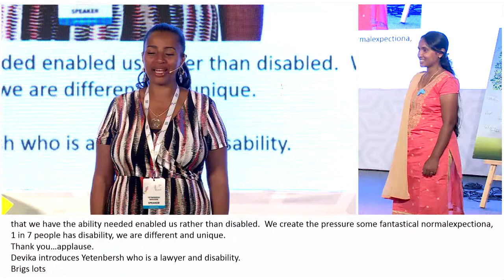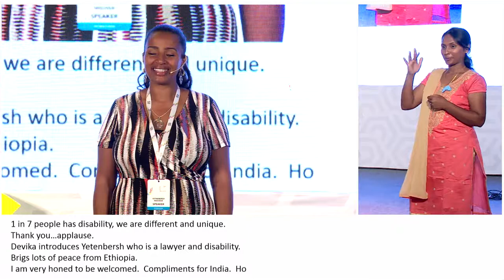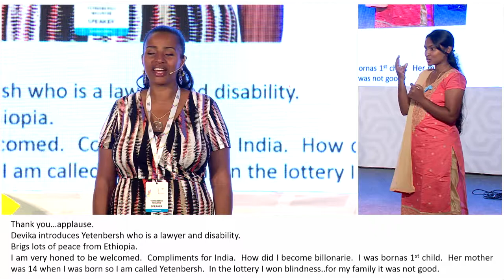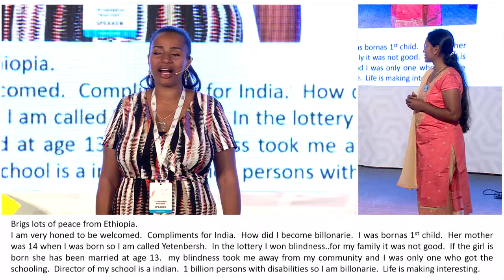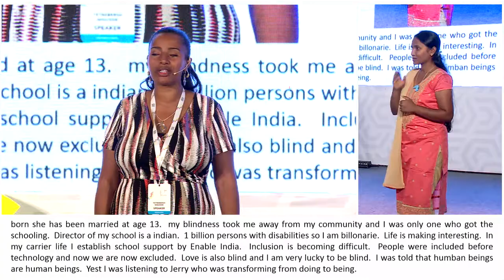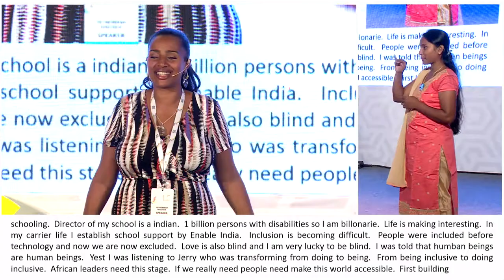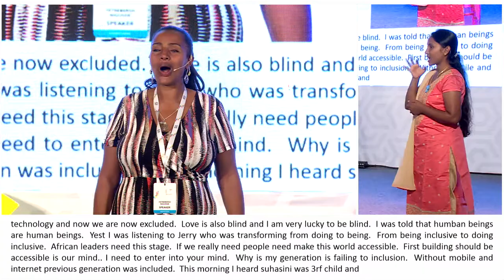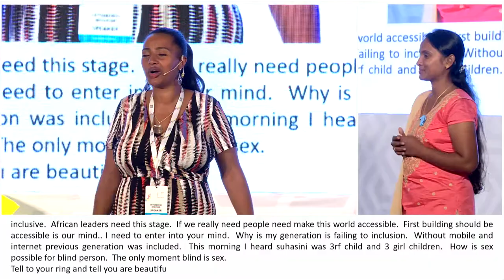From being inclusive to doing acts of inclusion | Yetnebersh Niguissie | IIS 2018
Yetnebersh Nigussie is a lawyer and disability rights activist from Ethiopia. During her service for the Anti-AIDS movement, she has received a number of national and international awards including the AMANITARE award. Yetnebersh Nigussie was named a joint winner of the Right Livelihood Award, the "Alternative Nobel Prize", "for her inspiring work promoting the rights and inclusion of people with disabilities, allowing them to realise their full potential and changing mindsets in our societies".